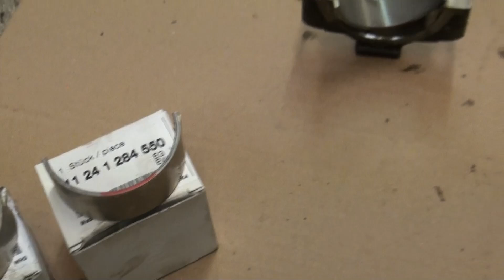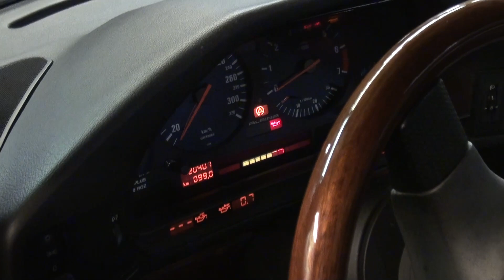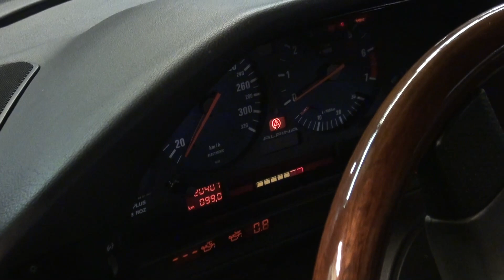Pleuellager wechseln BMW M30 S38 Motor E34 E28 E24 535i M5 Ölwanne ausbauen Ölpumpe rod bearings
Der Tausch der Pleuellager beim BMW M30 / S38 Motor ist sehr einfach und leicht zu erledigen, wie man anhand der Beschreibung im Video sehen kann.
Ein Wechsel der Pleuellager ist spätestens dann nötig, wenn der Öldruck des Motors mit der Laufleistung langsam abnimmt und dann in den kritischen Bereich kommen kann.